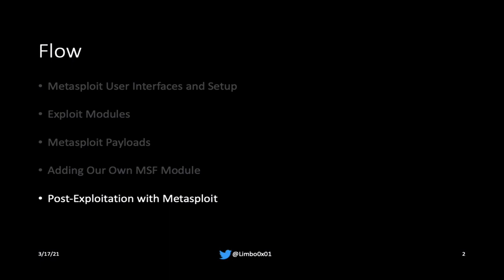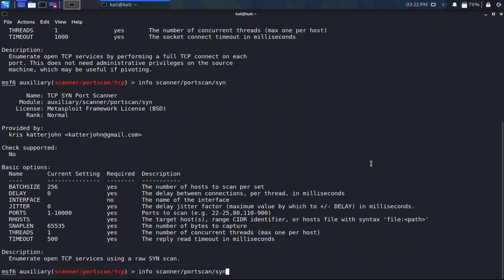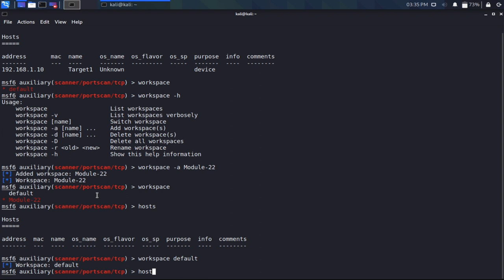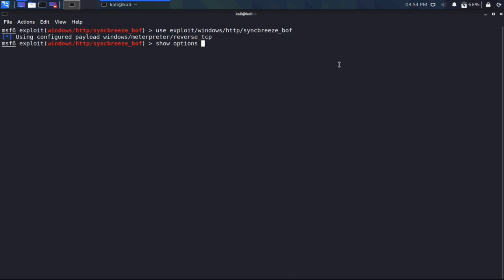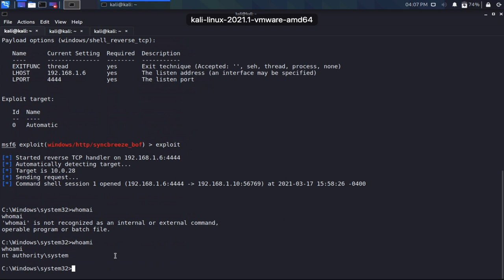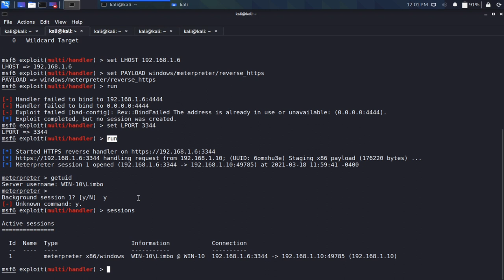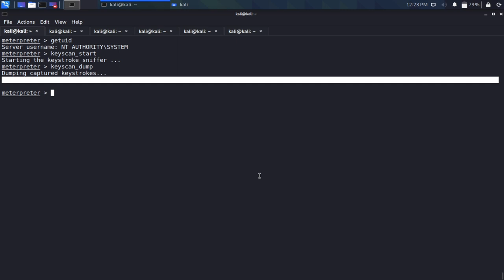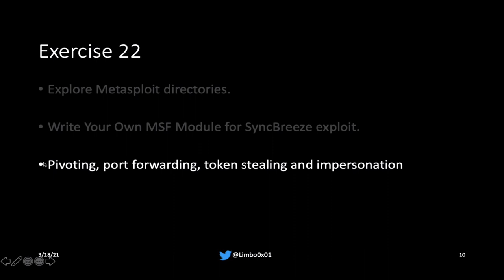59 The Metasploit Framework | Offensive Security Certified Professional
Metasploit User Interfaces and Setup.
Answering questions like Exploit Modules ,Metasploit Payloads.
Adding Our Own MSF Module, Post-Exploitation with Metasploit, Metasploit Automation.

-00:00 Intro
-02:00 Flow
-02:20 Metasploit Setup
-04:00 Metasploit Using
-12:45 Exploit Modules
-15:17 Metasploit Payloads
-23:40 Add Our Module
-24:45 Post Exploitation with Metasploit
-28:05 Metasploit Automation
-29:14 Wrapping Up
-30:00 Exercise